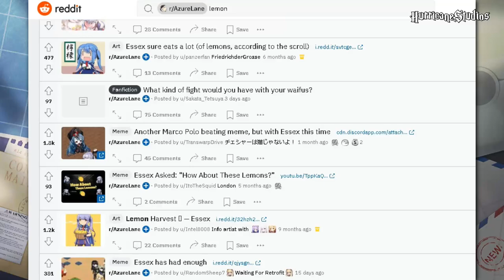How the Lemon Meme started - Azur Lane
This meme is all over the place. How and when did this started? From Enterprise hating the lemons... until Essex decided to tease her senpai using this weakness.

AMV
Animation
Anniversary
Class
Collab
Collaboration
Commander
Commissions
Cubes
Daily Raid
Dialogue
Episode
Event
Exercise
Gacha
Gameplay
Gems
Guide
History
L2D
Memory
Meta
Music
Oil
Op
Operation Siren
OpSi
OST
PR
Priority
Pull
PvP
Retrofit
Roll
PV
Rerun
Seiyuu
Shikikan
Ships
Skill
Skin
Song
Tips
Tricks
Voice Lines
VA
Voice Actor
Waifu
War Archives

Factions:
Eagle Union USS
Royal Navy HMS
Sakura Empire IJN
Iron Blood KMS
Dragon Empery ROC PRAN
Northern Parliament SN
Iris Libre FFNF
Vichya Dominion MNF
Sardegna Empire RN

Types:
Destroyer
Light Cruiser
Heavy Cruiser
Large Cruiser
Monitor
Battleship
Battlecruiser
Aviation Battleship
Aircraft Carrier
Light Aircraft Carrier
Submarine
Submarine Carrier
Repair Ship
Munition Ship